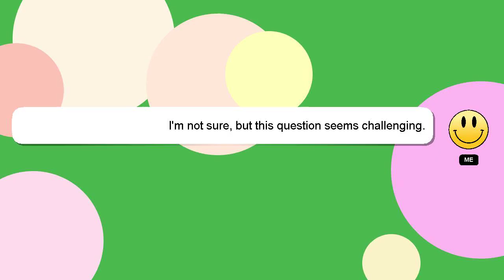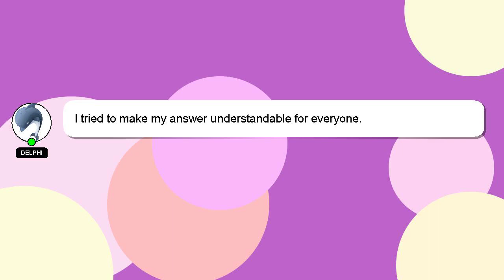How to whitelist ip address in fortigate firewall?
A brief presentation of myself, Hey, I am Delphi. I am here to help you get the answers you are seeking. - How to whitelist ip address in fortigate firewall?

I will 'heart' your answer as a sign of appreciation.

*2 What we are experimenting :*